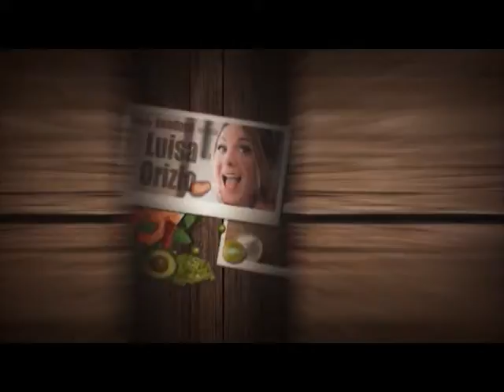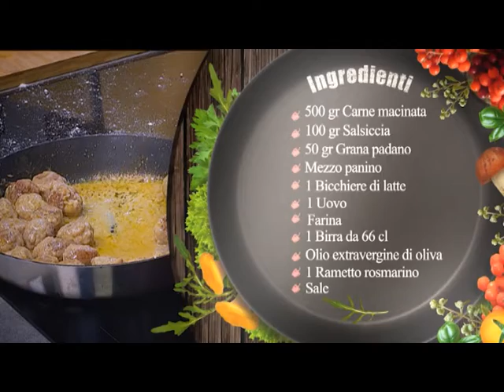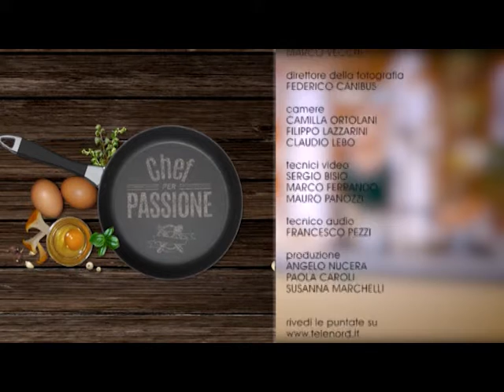Chef per Passione S03P02 Luisa Orizio Polpette alla birra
Polpette alla birra